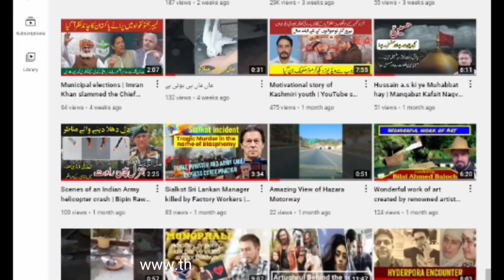What is Taekwondo | Why is self-defense training necessary | GoFast Martial Art | TR Info | 2022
Taekwondo is a Korean form of martial arts, characterized by punching and kicking techniques, with emphasis on head-height kicks, jumping spinning kicks, and fast kicking techniques. The literal translation for tae kwon do is "kicking," "punching," and "the art or way of. They are a kind of martial arts in which one attacks or defends with hands and feet anytime or anywhere, with occasional use of weapons. The physical training undertaken in Taekwondo is purposeful and fosters strength of mind through mental armament.